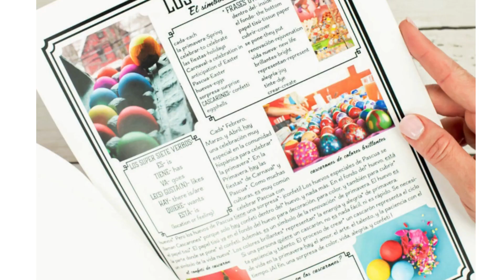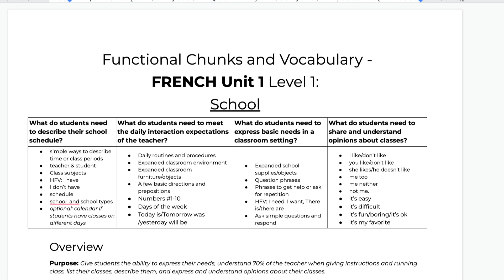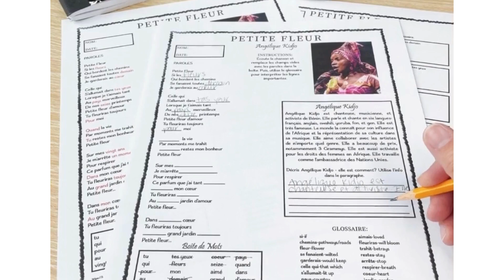Lesson Plans and Teacher Resources for French Class and Spanish Class - La Libre Language Learning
Get a sample of proficiency oriented world language teacher lesson plans.